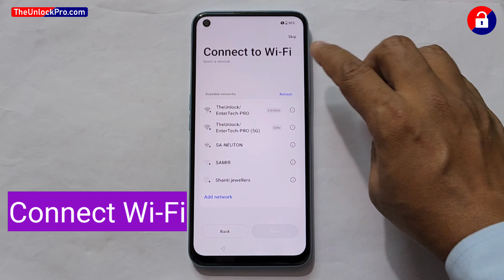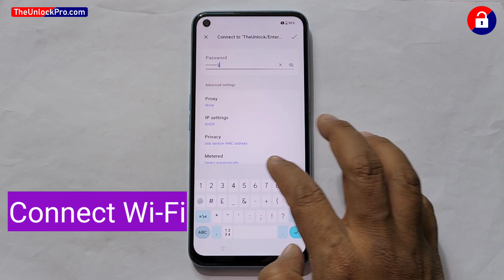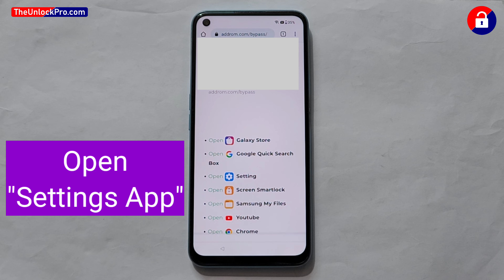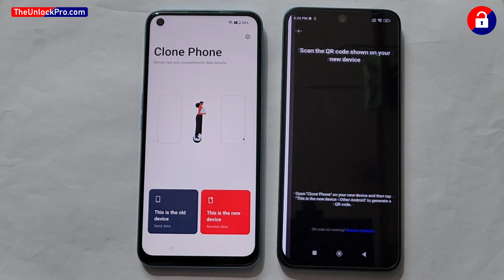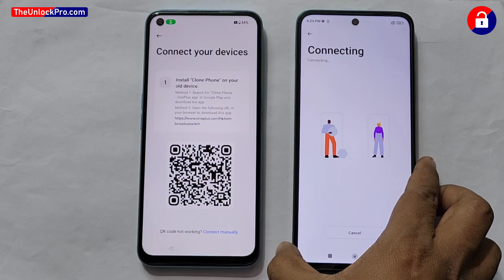OnePlus Nord CE 2 Lite 5G : Hard Reset & FRP Bypass | ANDROID 13🚀 (Without Computer)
if not working follow this video..

oneplus nord ce 2 5g ka frp bypass kaise kare,
oneplus nord ce 2 5g ka frp lock kaise tode,
oneplus nord ce 2 5g ka frp lock kaise hataye,
how to,oneplus,nord,frp,gmail,google,account,lock,unlock,remove,bypass,
oneplus nord ce 2 5g frp bypass no need to install any android application,
how to remove frp lock oneplus nord ce 2 5g android 11 update,
oneplus nord ce 2 5g frp bypass using miracle,
oneplus nord ce 2 5g frp bypass using umt,
oneplus nord ce 2 5g frp bypass using mrt,
oneplus nord ce 2 5g frp bypass using unlock tool,
oneplus nord ce 3 5g pattern lock remove using miracle crack,
oneplus nord ce 2 5g password lock remove without pc,
oneplus nord ce 3 5g ka password lock kase bypass kare,
oneplus nord ce 2 5g pin lock remove by hard reset,
oneplus nord ce 3 5g password unlock,
how to hard reset oneplus nord ce 3 5g hypercharge,
how to bypass pin lock oneplus nord ce 2 5g without losing data,
oneplus nord ce 2 5g pin unlock,
how to break pin lock oneplus nord ce 2 5g,
oneplus nord ce 2 5g recovery mode,
oneplus nord ce 2 5g hypercharge pattern unlock,
pin,pattern,lock,unlock,remove,bypass,oneplus nord ce 2 screen unlock,oneplus ce 2 factory reset,oneplus nord ce 2 pin unlock,nord ce 2 5g,oneplus nord ce 2 pattern unlock,one plus nord ce reset phone,oneplus nord ce 2 lock unlock,password,data,format,screen,delete,factory,fingerprint,forgot,ce2,5g,iv2201,nord ce 2 reset,EB2101,EB2103,ce3,how to hard reset oneplus nord ce 2 lite,how to remove forgotten password oneplus nord ce 2 5g